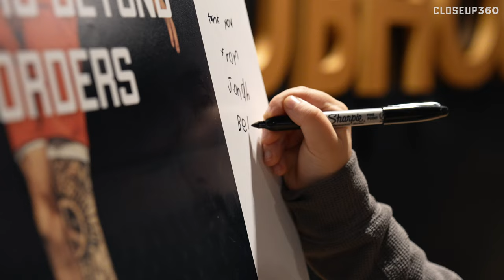NBA Georgian Star Sandro Mamukelashvili Returns to His NYC Home to Celebrate Documentary Premiere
Georgian star Sandro Mamukelashvili was born in New York City and played at nearby Seton Hall. With the support of his family, friends, college and the San Antonio Spurs, he returned to the Big Apple to premiere his documentary “Dreams Beyond Borders” with CloseUp360.

S/O to our host venue The Post Clubhouse in New York City (started by former NFL player Christian Ponder) as we collaborated on its first-ever NBA player event!

Social: @CloseUp360